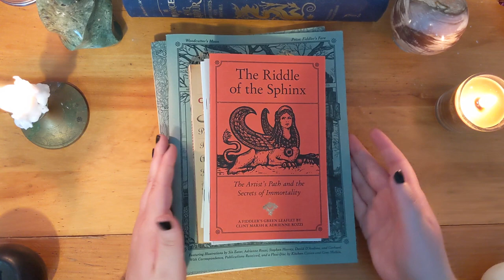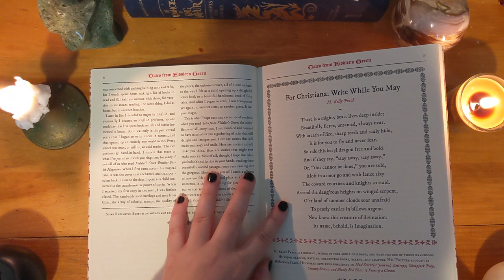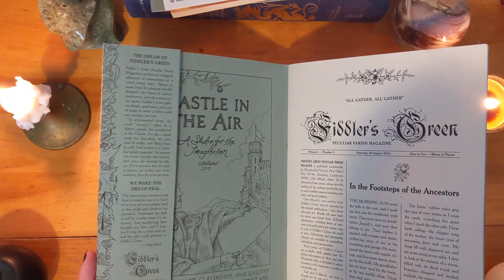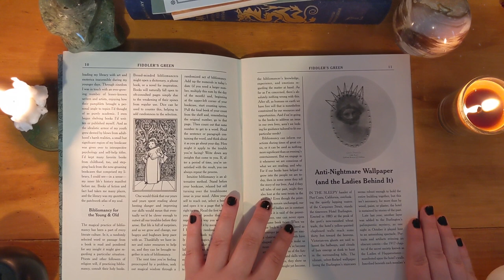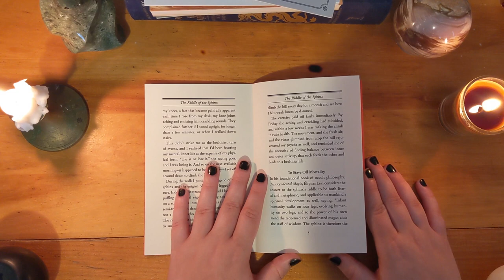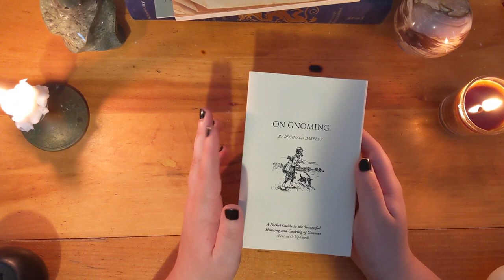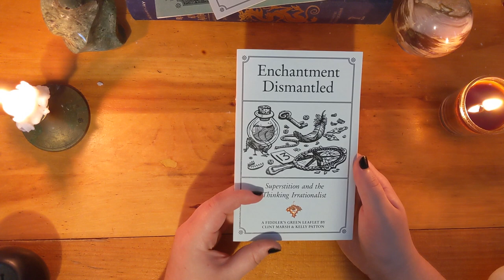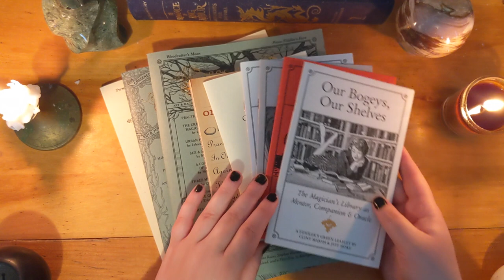Zine Collector #4: Fiddler's Green Zine Collection and Read-Aloud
I'm showing off my zine collection one category at a time. This week: my Fiddler's Green collection! This is a special episode as I read sections from each zine aloud.

Chapters/Zines Mentioned:
0:00 Introduction
1:03 Tales from Fiddler's Green
7:45 Fiddler's Green 3: Gardner's Giantess
16:30 The Riddle of the Sphinx
18:57 Our Bogeys, Our Shelves
22:06 On Gnoming
24:38 Goblinproofing One's Chicken Coop
26:09 Enchantment Dismantled
27:29 Fiddler's Green 6: Woodcutter's Moon
28:54 Armchair Demonology
30:49 Goodbye